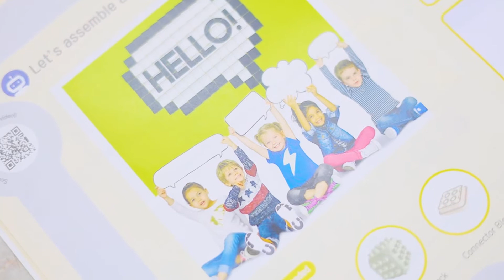Robotics by ons skool